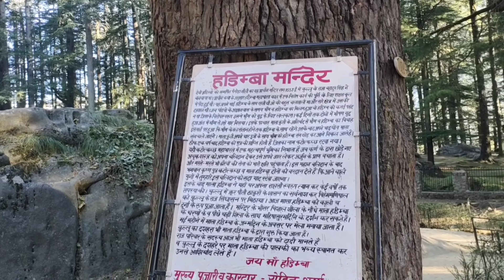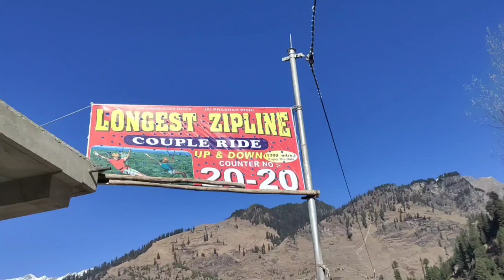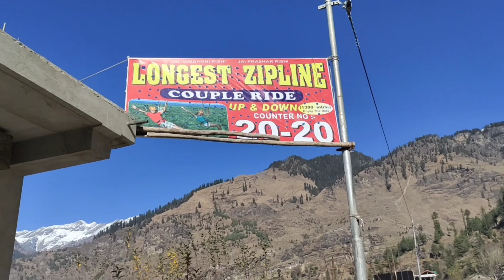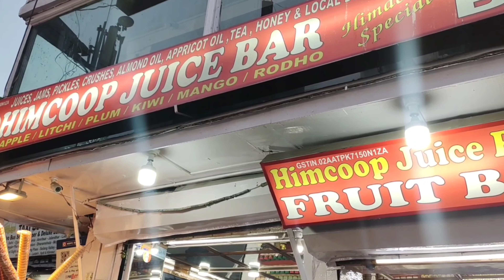हडिंबा मंदिर,सोल्लांग व्हॅली व मनाली मॉल रोड| Hadimba Temple solang Valley & Manali Mall Road | Day4